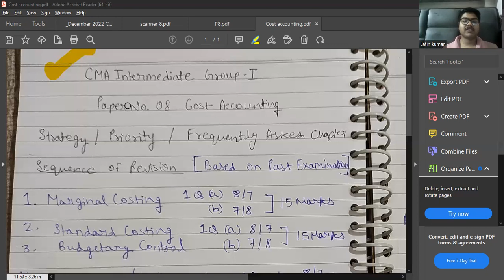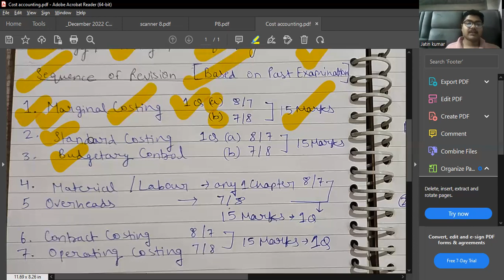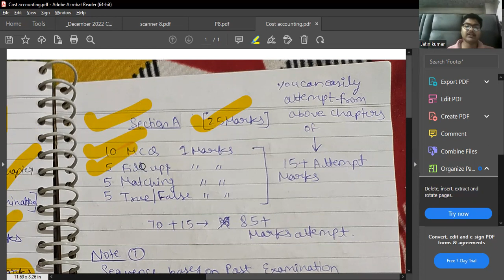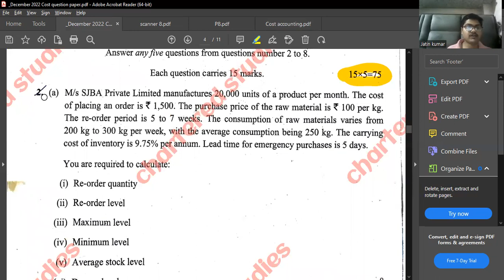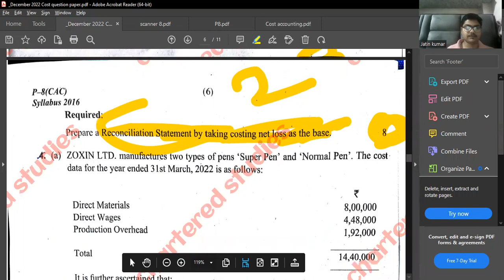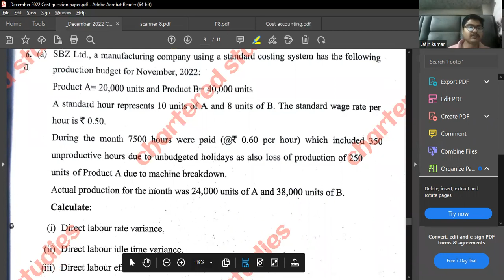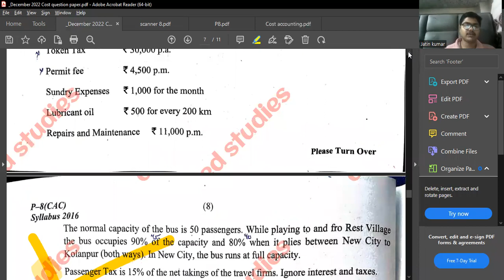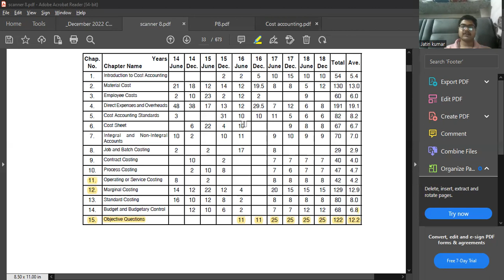CMA INTER | STRATEGY FOR COST ACCOUNTING JUNE 2023 TERM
My name is Jatin , CMA Final Group-4 Cleared (Dec-2023 Term ) Student.
I welcome you all on our Youtube Channel Share and Learn with Jatin .
On this Youtube Channel You Get Cost and Management Accountant Course from the Institute of Cost Accountants of India Related Content and Updates.

One more Try from Failure to Success Series for CMA Inter and Final Failed and First Time Preparing Student for June-2024 & Onward Attempt

PSU & Govt. Exam Previous Year Question Paper Discussion (For CMA ,CA, MBA Finance ,MCOM & BCOM Qualification )

INDIAN COST ACCOUNTS SERVICE (Conducted by UPSC) ASSISTANT DIRECTOR COST (FOR CMA / CA ) UPDATES & QUESTION PAPER DISCUSSION

Mostly I dont upload Recorded Video , just come Live and Share  Experience and Update on CMA Course and Other Content (So Don't Forget to See Live Section )